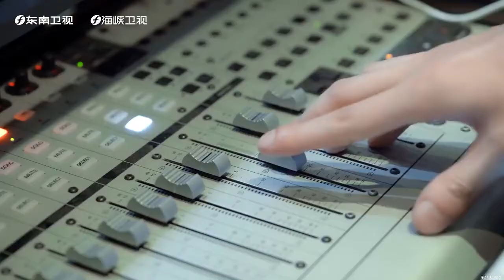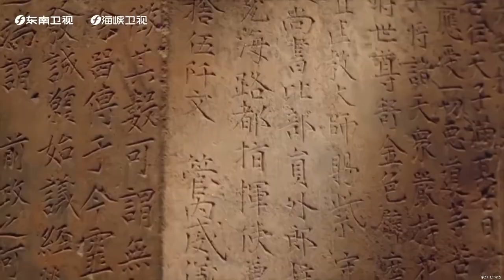Actor Yao Chen dubbed the documentary series "Treasures-Cultural and Natural Heritage in Fujian"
The 44th World Heritage Conference will be held in Fuzhou, China from July 16 to 31, 2021. Actor Yao Chen dubbed the documentary series "Treasures-Cultural and Natural Heritage in Fujian"